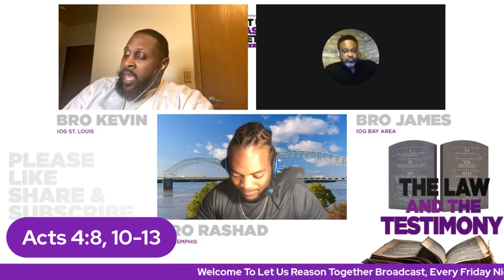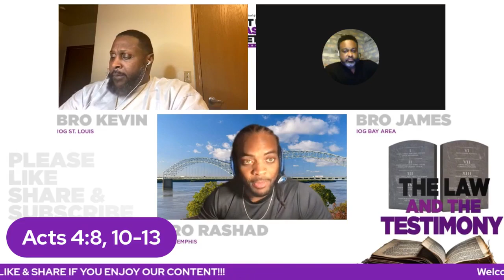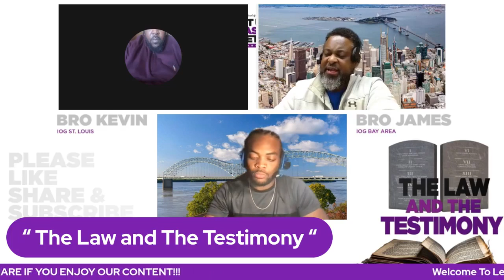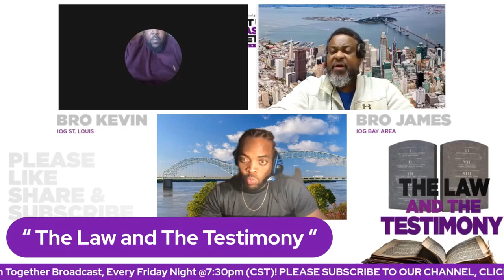IOG - Let Us Reason Together - "The Law and the Testimony"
Let Us Reason Together Bible Study Broadcast

Title - IOG - Let Us Reason Together - "The Law and the Testimony"
Bro. James
Bro. Kevin
Bro. Rashad

Our purpose is to teach the uncut word of God according to the Prophets (Old Testament) and Apostles (New Testament). We observe the Lord's Sabbath Day, the Lord's Feast Days (as outlined in Leviticus 23rd chapter), and the Lord's Dietary Law (as outlined in Leviticus 11th chapter). We teach and observe the Royal Law, which is the Ten Commandments.

On this channel we upload videos once a week.  We hope you enjoy them as well as learn from them.

The Israel Of God St. Louis
8145 Page Avenue, 63130
Bible Study Class every Saturday @12:00 pm- CST
Contact Person: Bro Kevin
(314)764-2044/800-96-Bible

Home Office
The Israel of God
520 W. 138th Street
Riverdale, IL. 60827
800-96-BIBLE